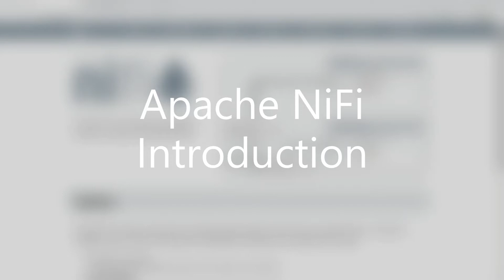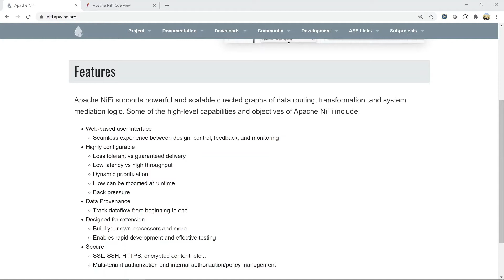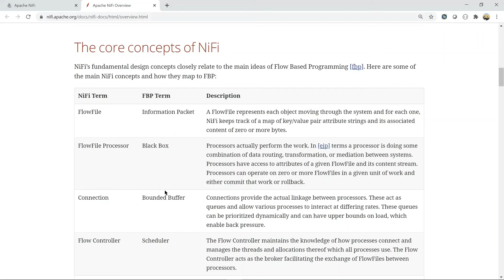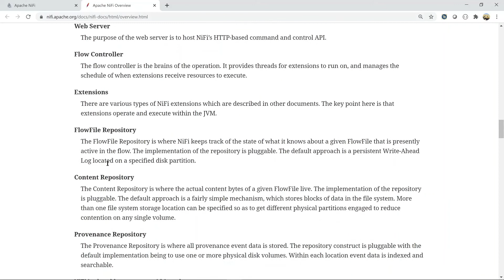Apache NiFi : Introduction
This is a short introduction about Apache NiFi  and how it can be used in ETL/ELT processes.